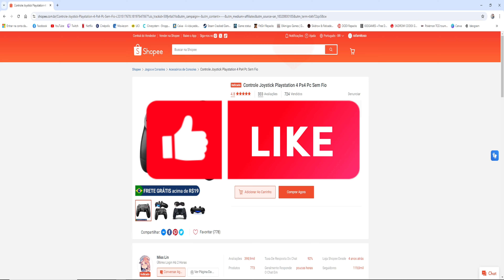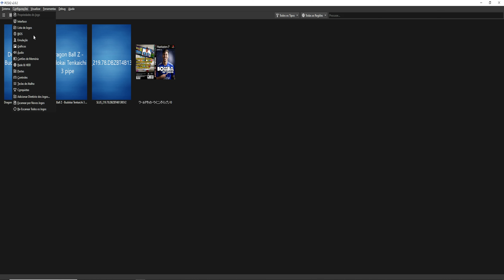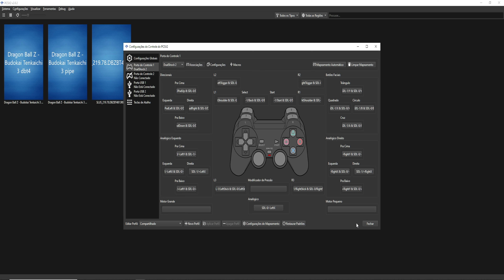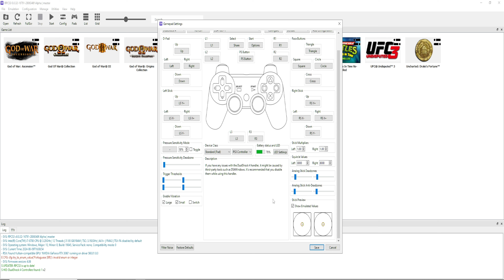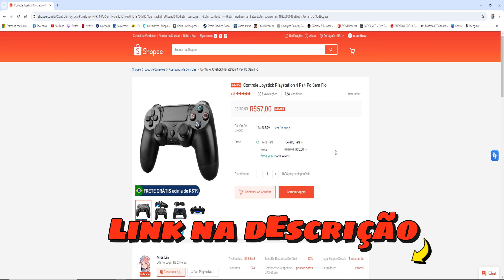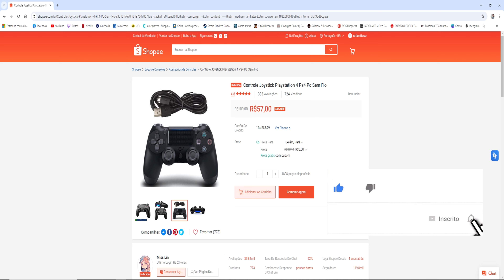Análise | REVIEW | melhor controle ps4 e PC com custo benefício | bem barato galera!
CELULAR: SAMSUNG A70
Tablet Teclast m40 pro 6gb ram octa core
Configurações PC:
SSD NVME 2TB 3500 / 3000
Memorria ram: 32 Gb 2600 Mhz
Graphic card: nvidia rtx 3060 12 gb
water cooler h45 corsair